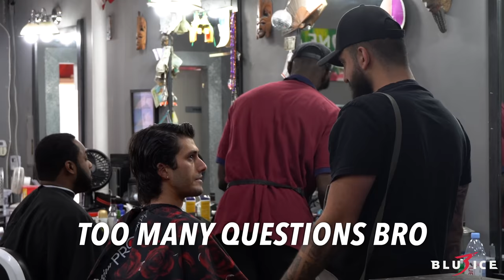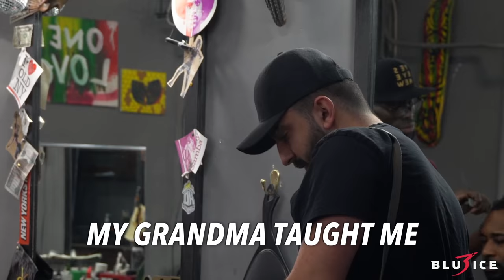FAKE Barber Pranks | Giving Embarrassing Haircuts to ANGRY Customers!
In this video I will be pretending to be a barber and giving embarrassing haircuts to customers.
It goes too far and customers got angry!!!
Let me know if you guys want me to do more fake barber prank.